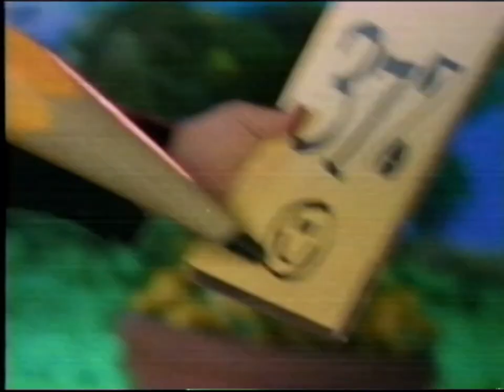Disney Channel commercials (03/28/1997)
Before the U.S. television airing of "The Lion King" (One of my favorite Disney movies)!

1. Who Framed Roger Rabbit/Man of the House promo (partial)
2. Pocahontas promo
3. Tune In to Kids and Family
4. The Lion King/Rudyard Kipling's The Jungle Book/The World's Greatest Athlete promo
5. Closed Captioned bumper
6. Magical World of Disney opening
7. Start of the film